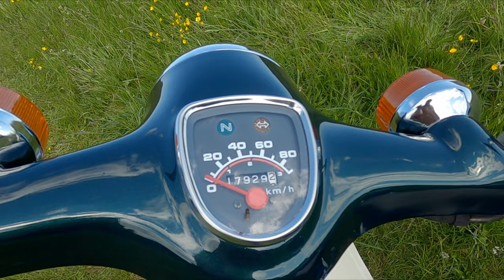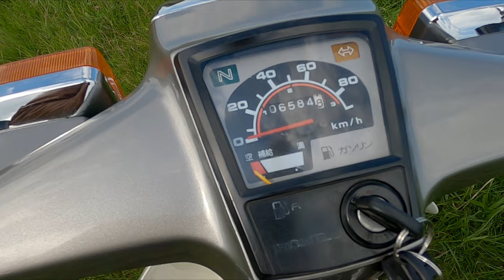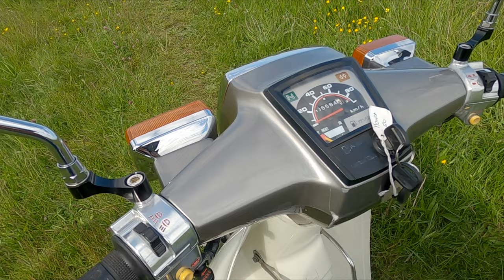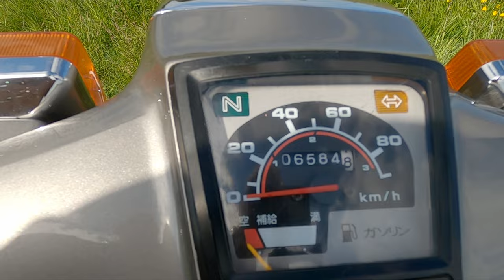Honda Supercub C90 Review and Ride, the best Japanese motorcycle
The Honda Supercub c90, the most successful vehicle of all time. With over 100 million of the things sold, today I shall review and ride two of them. The bike that captivated a nation and made the slogan ''you meet the nicest people on a Honda'' a reality!

🕘Timestamps:

0:00 - You meet the nicest people on a honda
1:21 - Introduction
2:10 - Honda Supercub c90
4:49 - Honda Supercub c90 DELUXE!
7:36 - Test Ride to the coast
8:50 - Next Time